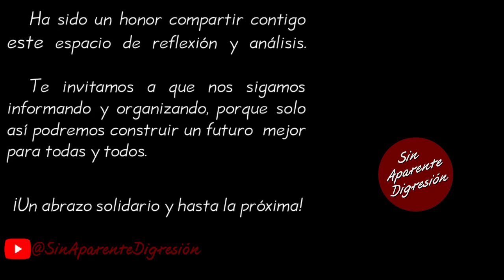Historia de los magnicidios en México - FernandezNoroña SinAparenteDigresión.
Fragmento de la videocharla del aspirante a la Coordinación Nacional de los Comités en Defensa de la Cuarta Transformación, Gerardo Fernández Noroña correspondiente al día 25 de julio de 2023, la cual se puede consultar íntegra